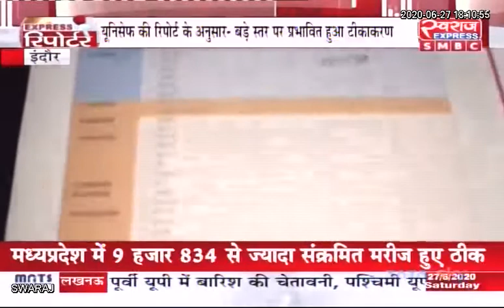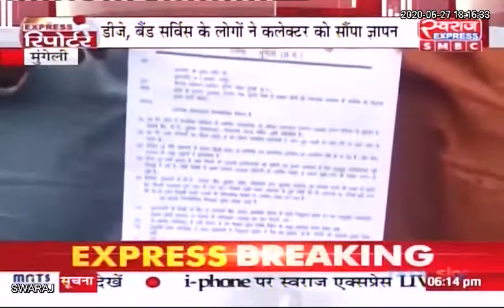EXPRESS REPORTER : छत्तीसगढ़ / मध्य प्रदेश SPECIAL रिपोर्टर